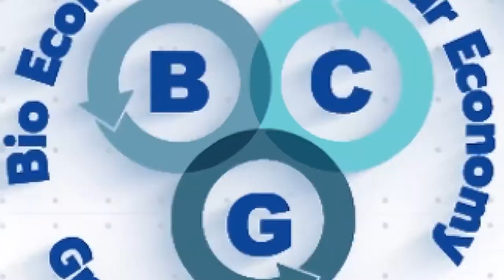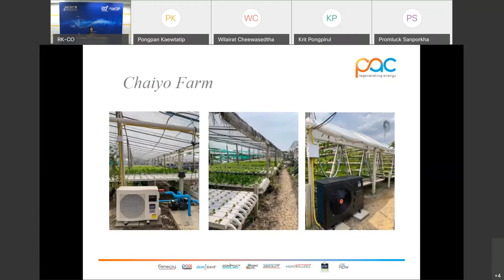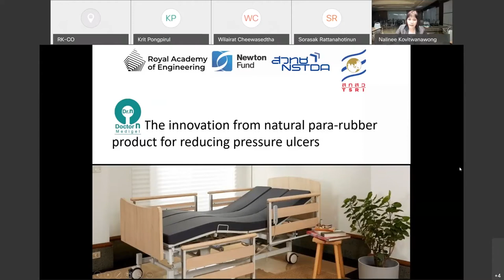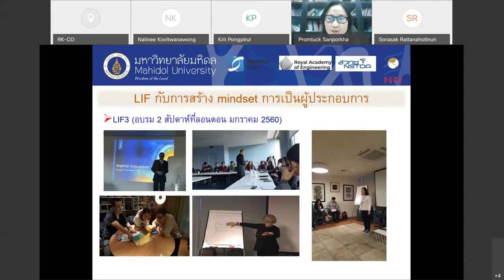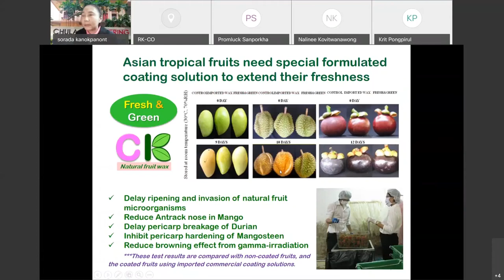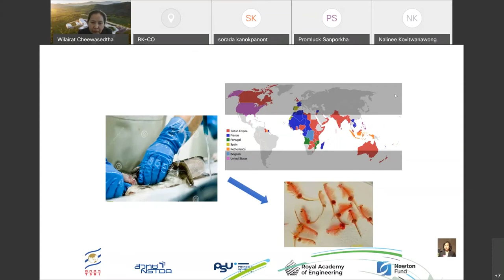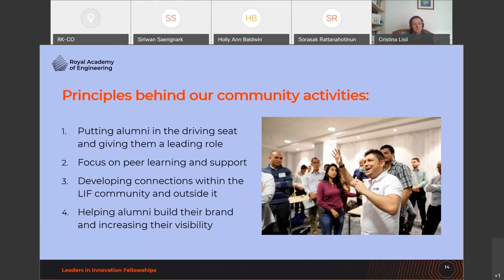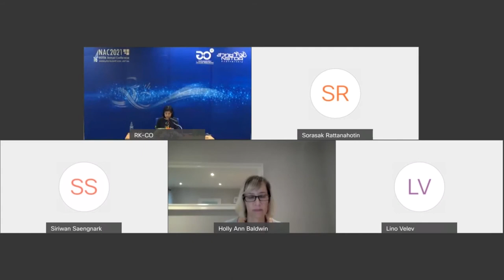การสัมมนาหัวข้อ "UK Building a Sustainable Future Through Entrepreneurship (LIF)"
การสัมมนาหัวข้อ "UK Building a Sustainable Future Through Entrepreneurship (LIF)" ในงานประชุมวิชาการประจำปี ครั้งที่ 16 หรือ 16th NSTDA Annual Conference: NAC2021 ที่จัดขึ้นระหว่างวันที่ 25-30 มีนาคม 2564

Over seven years of implementation, the UK-Thailand Research and Innovation Partnership Fund has contributed to improving Thailand’s research and innovation system, and consequently has made a material difference to the quality of people’s lives through funding providing fund to Ph.D. students, researchers and government officials.